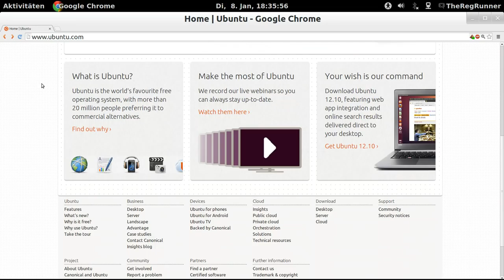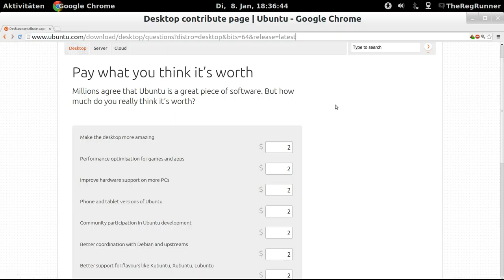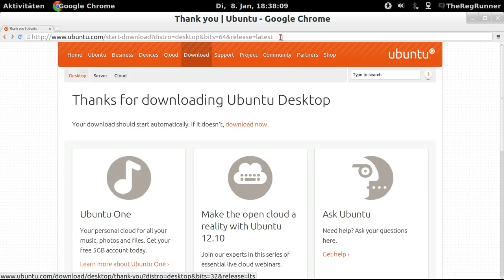FAQ : Ubuntu kostenlos runterladen ?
Betriebssystem im Video :
Ubuntu 12.10 64 bit
mit Gnome3 Desktop
nachinstallien mit :
sudo apt-get install gnome
und beim login dann das runde Ubuntu symbol anklicken und Gnome auswählen ;-)